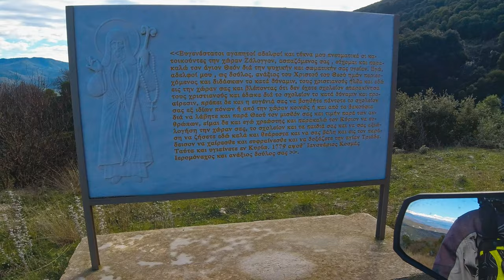Unknown Trails - Σε άγνωστες διαδρομές - Σούλι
▶ Οδηγούμε σε πιο άγνωστες διαδρομές, αυτήν την φορά στο Ιστορικό Σούλι !

▶ Λογισμικό
Davinci Resolve 17 Studio
Paint.net

▶ Χάρτες
Garmin
openstreetmap